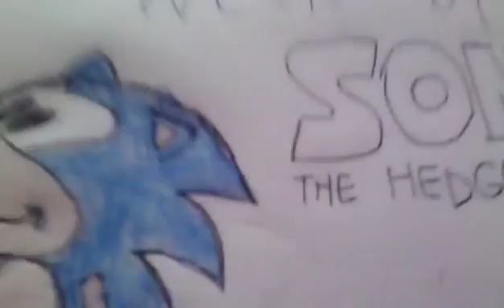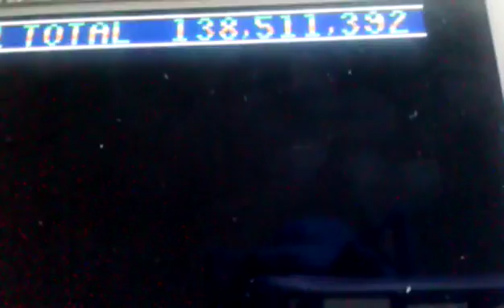Sonic Spinball review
Not a great game